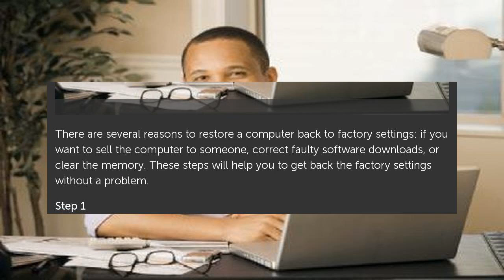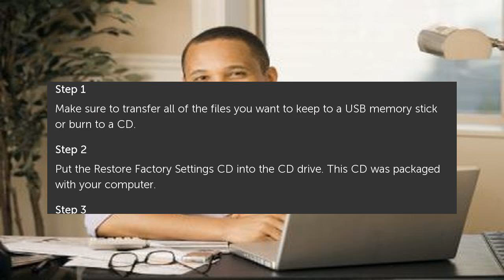How to Reboot a Computer Back to Factory Settings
There are several reasons to restore a computer back to factory settings: if you want to sell the computer to someone, correct faulty software downloads, or clear the memory. How to Reboot a Computer Back to Factory Settings